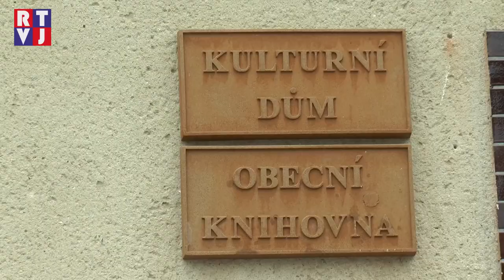Májové hodky v Hlohovci i přes nepřízeň počasí nabídly nefalšovanou krojovanou zábavu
Májové hodky patří v Hlohovci k tradičním svátkům, které krojovaná chasa slaví ve vší folklórní parádě. Je to také první veřejná událost, o kterou se starají nově zvolení stárci. U těch májové slavnosti začínají, a následně se celá chasa přemístí před kulturní dům, kde již začíná zábava.